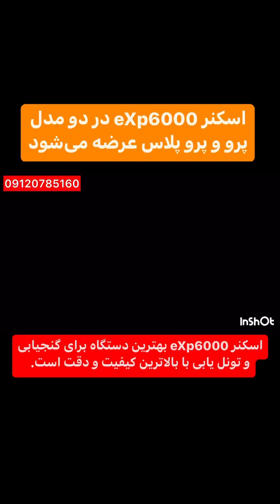eXp 6000 ground scanner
All-inclusive: Detector for treasure hunters with highest demands - including all features
Detection Depth: With this technology customers found objects down to 25 m (82 ft) deep
Use Cases: Archaeology, Treasure Hunting, Natural Gold Prospecting, Cavity Detection
Operating Modes: 3D Ground Scan, Magnetometer, Pinpointer, Mineral Scan, Tunnel Scan, Live Scan
Detectable Objects: Treasure chests, voids, tombs, vessels, tunnels